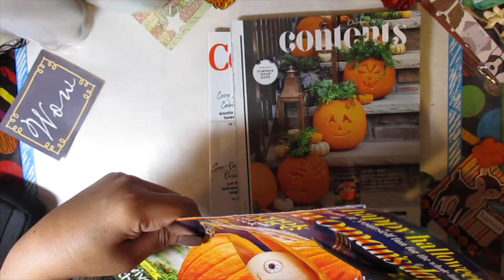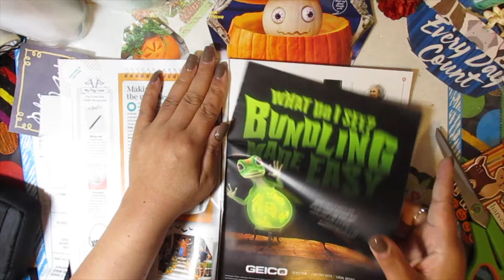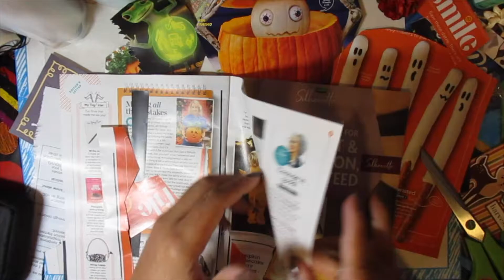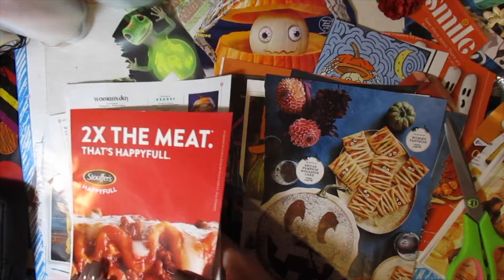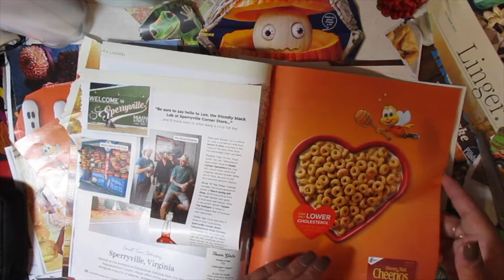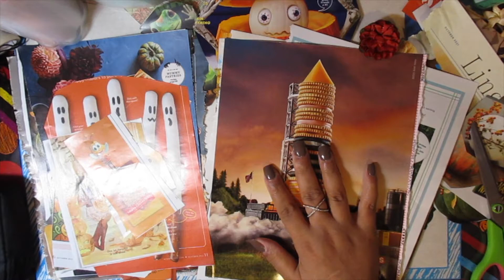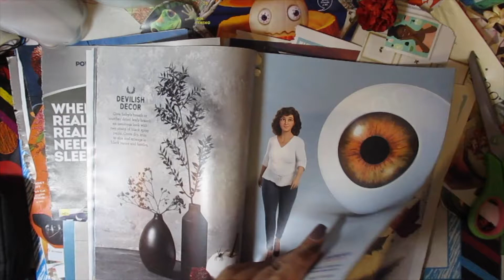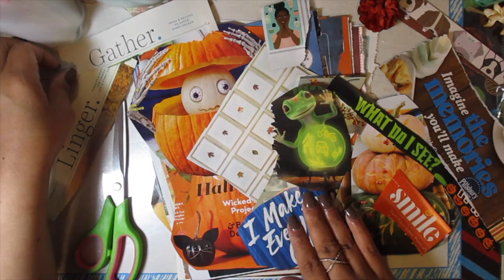Glue Book Magazine HARVEST/Let's Cut it Out!/gluebook gluebooks magazineharvest ✂📖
Let's Cut it Out! Join me while I cut out Autumnal images from 3 magazines!  I will be using these images in my glue books, creative journals, and mixed media art journals.

 Since I'm a little under the weather, this session will be more of an ASMR style. In other words, I won't be talking that much.

Let me know what images or sentiments you think I overlooked.

Glue booking is whatever you want it be. You can finish a page today or next year. For me, it is a relaxing way to be creative without stressing over an outcome or finished project.  I just plop down my favorite items and see how my page evolves over time.

✂📚😀I don't  (Over) THINK, I just GLUE!!! 😀📚✂

Here are my the items I'm currently using (check my Dollar Tree gluebooking tools video for other items!)

Avery Glue Stick White, Washable, Nontoxic, 1.27 oz. Permanent Glue Stic, 6pk (98073),Clear

On my channel, you will see papercraft shares, mixed-media attempts, glue booking, coloring, and hauls. Basically, you will see anything creative I'm working on at the moment.